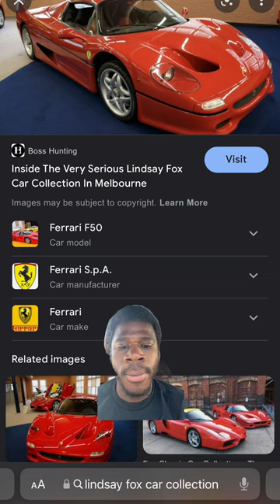Do yall know that LINDSAY FOX own these COOL vehicles!?😲🔥Part 39#shorts